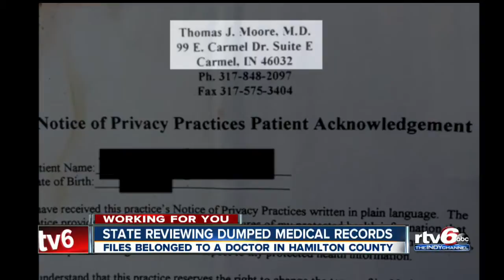CALL 6: State reviewing dumped medical records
Files belonged to a doctor in Hamilton County